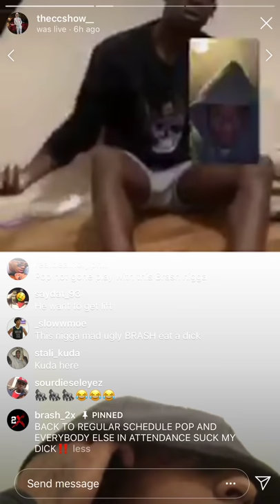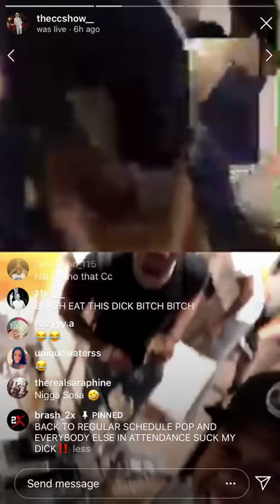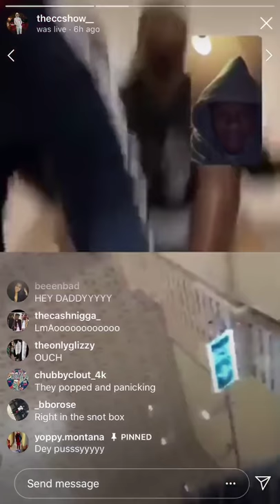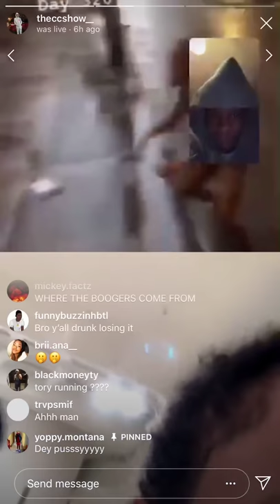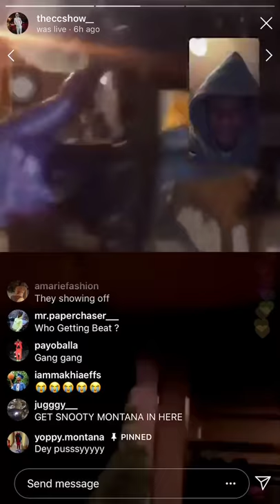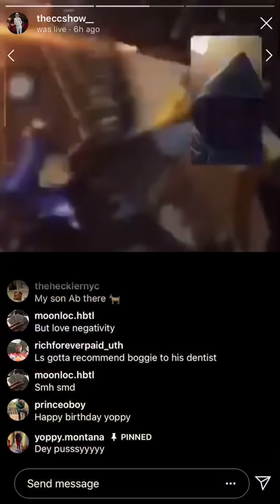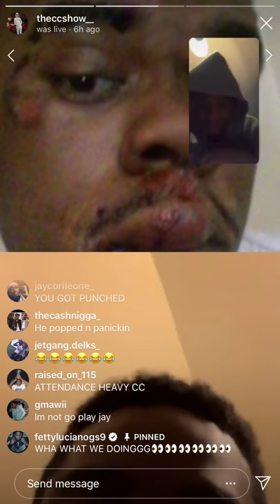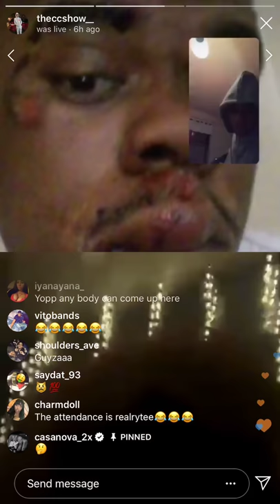THECCSHOW Shows HIGHBRIDGE VS YOPPY ON LIVE!! BubbaHBTL Said He PUNCHED Yoppy!!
Snot Box